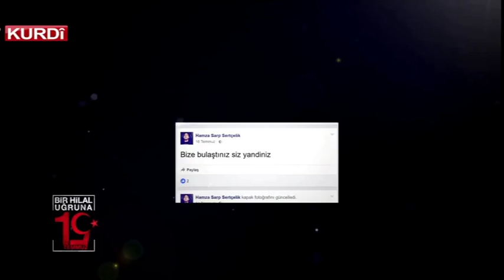Lehengên 15ê Tîrmehê Beşa 58 - Akın Sertçelik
Di meha Remezanê de her şev dia dikir. ''Ey Rebbê min tu şehîdbûnê nesîbê min bikî.'' Keç û kurekî wî hebû û ligel xanim û zarokên xwe bextewar bû. Karê taksîtiyê dikir û bi vî debara xwe dikirin. Di şeva 15ê Tîrmehê de ewilî bi hevjîn û keçika xwe ve derketin kolanan lê ji nişkave ji ber çavan wenda bû. Telefonî hewjîna xwe dike û dibêje hûn vegerin malê. Malbata wî wê şevê êdî tu cav ji negirtin. Malbata wî dema dibe sibe diçin nexweşxaneyekê û hîn dibin ku Akın şehid bûye.

Şehid Akın Sertçelik Doğum Taihi 1975 Sakarya

Eşi Sema Sertçelik, Kızı Irmak Sertçelik,